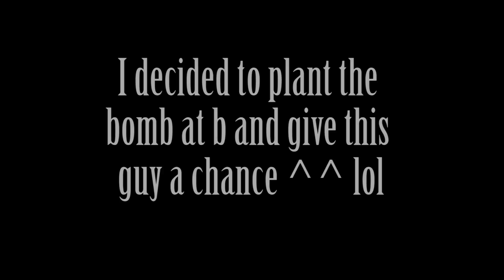CS:GO AWP 1VS5 - SPEEDOWKA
✘ Dziękuję za każdy like/udostępnienie/komentarz ♥!